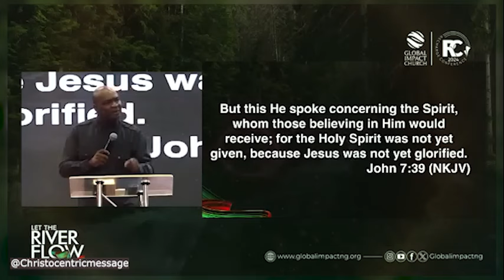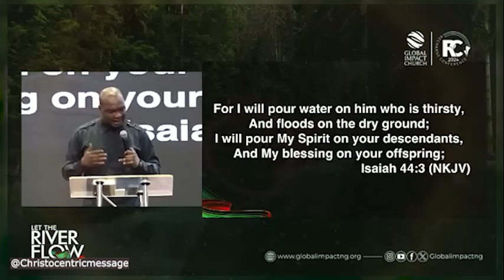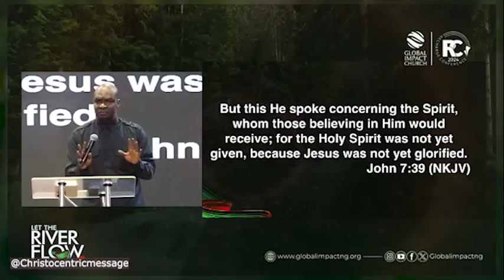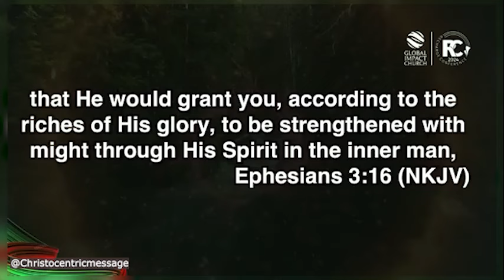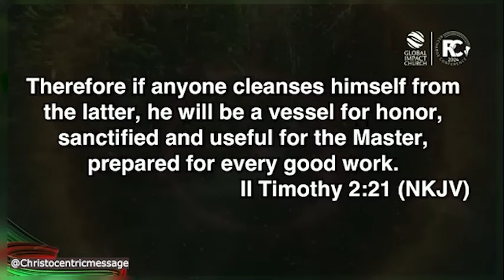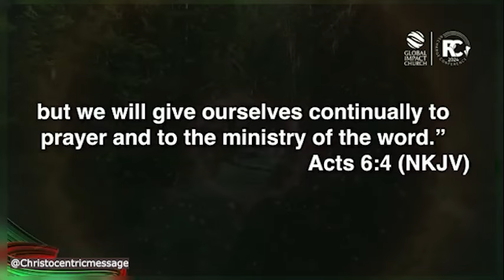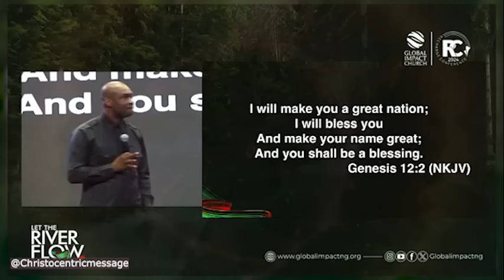LET YOUR RIVER FLOW ON ME - APOSTLE JOSHUA SELMAN